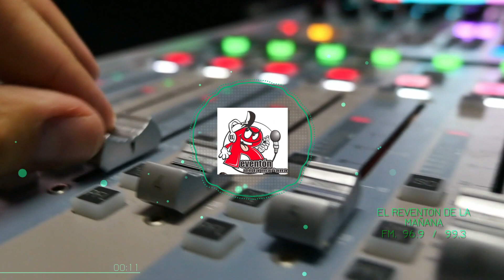BROMA ONIKA VS LA PONCHEROZA